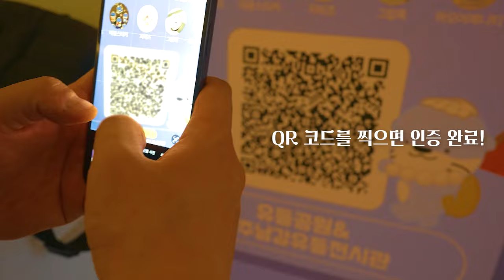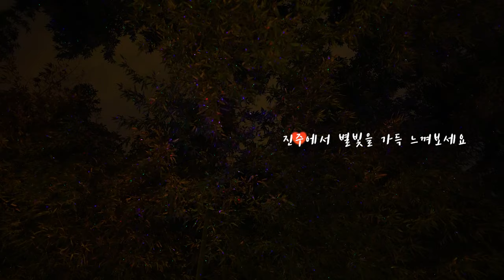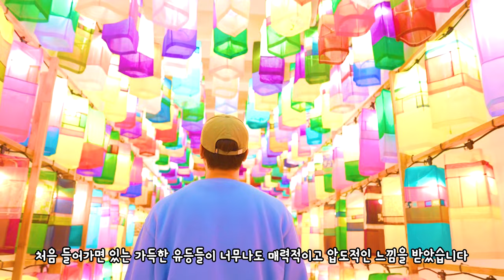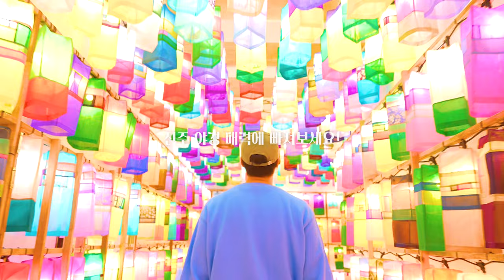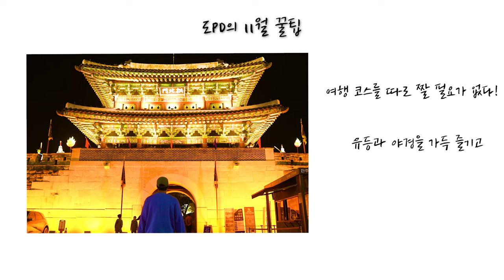하모를 찾아라 진주 하모 나이트 미션 투어 국내 여행 추천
진주의 귀여운 하모 캐릭터가 요즘 핫한데요
이번에 하모를 찾는 미션이 있다고 해서 찾아가 봤습니다

진주 하모 나이트 미션 투어
미선명 : 진주시 대표 명소에서 하모를 찾아라~!
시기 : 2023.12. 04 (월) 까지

진주성 / 진주성 맞은명 남강둔치 우러원 / 유등공원 & 진주남강 유등전시관
물빛나루쉼터 & 김시민호 탑승 / 중앙논개시장 /진주남감음악분수대
남가람 별빛길 / 천수교

8군데에서 하모를 찾을 수가 있습니다
스탬프 개수에 따라 하모 굿즈를 보내드립니다!

진주 하모 나이트 미션 투어를 클릭해보세요!

00:00 INTRO
00:26 진주 하모 나이트 미션 투어 소개
01:02 진주성
02:38 남강 둔치
03:52 남가람 별빛길
05:00 진주 남강 유등 전시관
06:13 물빛나루쉼터
06:46 진주 하모 나이트 미션 투어 장소 소개
07:04 도PD의 미션 투어 참여 소감
07:27 OUTRO